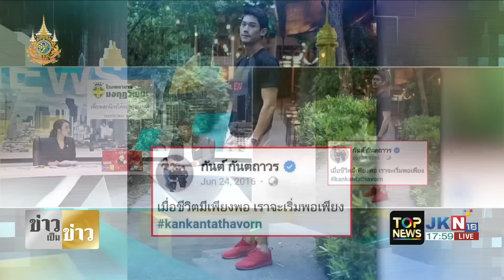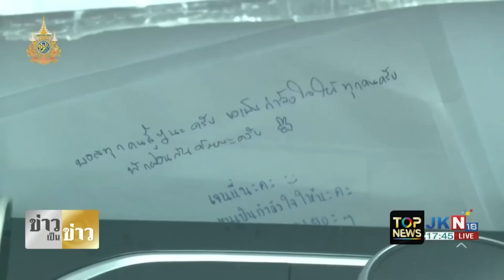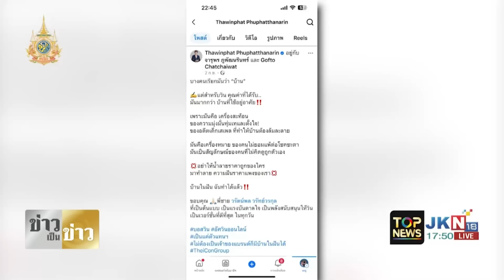หวานใจ "บอสมิน" หอบยาเข้าเยี่ยมถึงเรือนจำ เปิดบัญชีเงินไว้ให้ใช้ในคุก